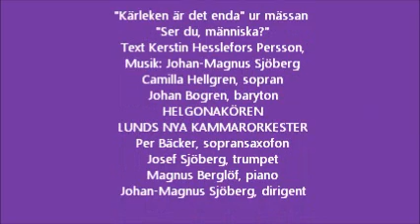Kärleken är det enda ....wmv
Från uruppförandet av mässan "Ser du, människa?"i Lunds Allhelgonakyrka 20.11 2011 (text Kerstin Hesslefors Persson, musik Johan--Magnus Sjöberg) Camilla Hellgren sopran, Johan Bogren baryton, Helgonakören, Lunds Nya Kammarorkester, Per Bäcker sopransax, Josef Sjöberg, trumpet, Magnus Berglöf piano, Johan-Magnus Sjöberg dirigent, inspelning Jörgen Tånnander